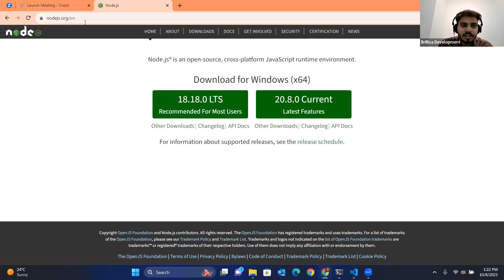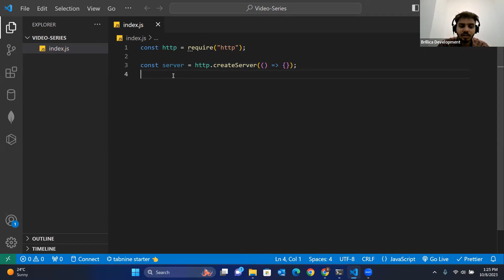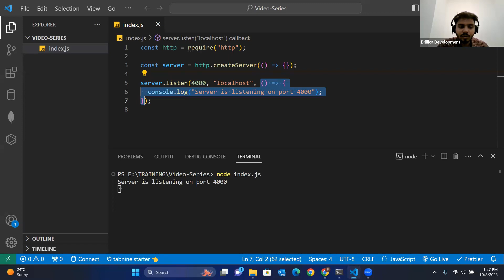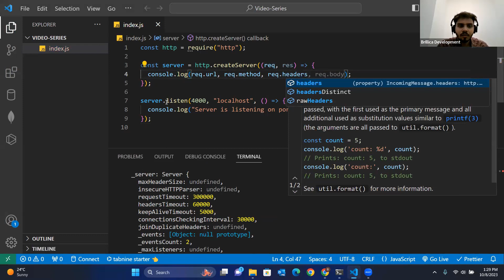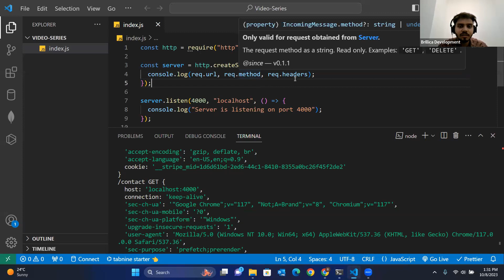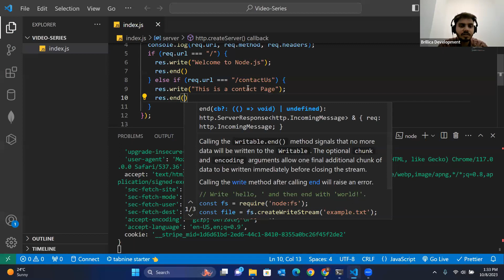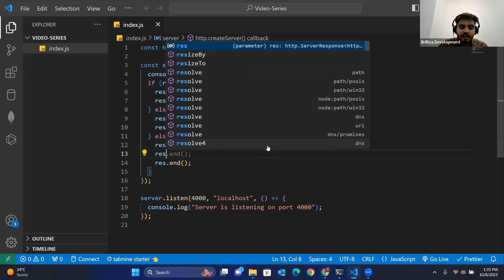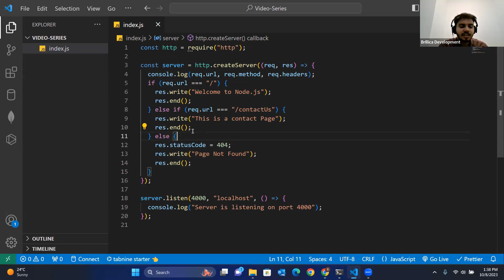Part 1: Backend Web Development using Node.js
💥💥Whether you're a beginner taking your first steps into backend web development or an experienced developer looking to expand your skill set, this series is designed to focus on all levels.

Our Web Development Courses In Dehradun